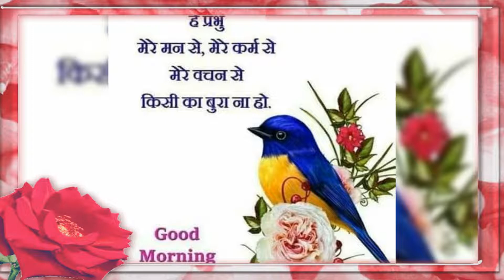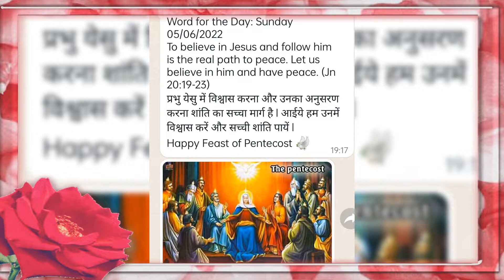What did the Pentecost mean?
Pentecost is a Christian holy day that celebrates the coming of the Holy Spirit 50 days after Easter. Some Christian denominations consider it the birthday of the Christian church and celebrate it as such.
Originally, Pentecost was a Jewish holiday held 50 days after Passover. One of three major feasts during the Jewish year, it celebrated thanksgiving for harvested crops. However, Pentecost for Christians means something far different.

Before Jesus was crucified, he told his disciples that the Holy Spirit would come after him:

And I will ask the Father, and he will give you another Counselor to be with you forever — the Spirit of truth. The world cannot accept him, because it neither sees him nor knows him. But you know him, for he lives with you and will be in you. I will not leave you as orphans; I will come to you. John 14:16–18
And 50 days after Jesus was resurrected (10 days after he ascended into heaven), that promise was fulfilled when Peter and the early Church were in Jerusalem for Pentecost:
When the day of Pentecost came, they were all together in one place. Suddenly a sound like the blowing of a violent wind came from heaven and filled the whole house where they were sitting. They saw what seemed to be tongues of fire that separated and came to rest on each of them. All of them were filled with the Holy Spirit and began to speak in other tongues as the Spirit enabled them. Acts 2:1–4
Although many North American Christians hardly notice Pentecost today, traditional European churches consider it a major feast day. Pentecost, also called Whitsuntide in parts of Europe, is just behind Easter in overall importance. For example, in Germany today, on only three occasions does the observance of a national holiday span two days: Christmas (December 25 and 26), Easter (Sunday and Monday), and Pentecost (Sunday and Monday).
Holy Spirit
Catholic Feasts